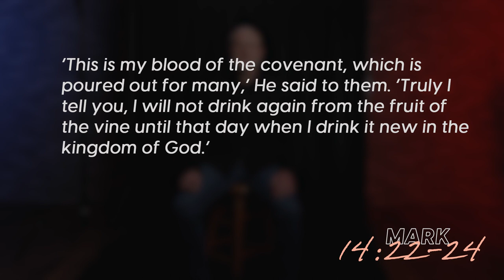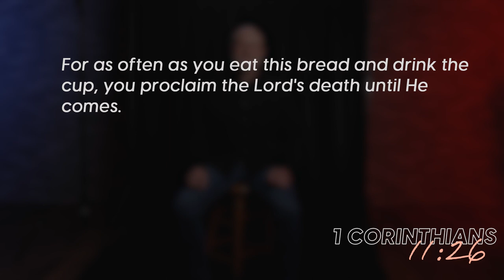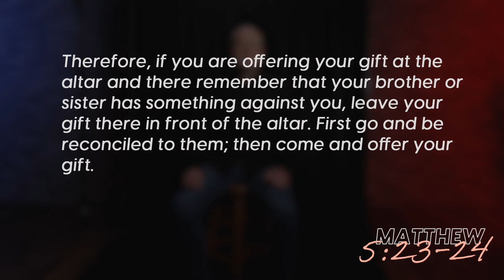Why do we practice communion?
What makes communion significant? Why do Christians take communion?

Have you ever been on a trip where the entire schedule was based around meals? The group planner says, “We’ll have breakfast at 9, lunch at noon, and then we’ll have some time to kill before dinner.”

Meals are most meaningful when they’re shared. As C.S. Lewis put it, “The sun looks down on nothing half so good as a household laughing together over a meal.” Shared meals do much more than nourish us; they bond us together.

Jesus instituted Lord’s Supper to have the same two effects: to nourish our souls and to bond us together—both with him and with one another. This, of course, is why the meal is often referred to as communion. At the Table, we not only look back to the atoning sacrifice of Christ and look forward to his future return in glory, but we also presently commune with Christ and his people in a special way.

Jesus invites you to the Table because he loves you. He desires to be with you, to physically assure you of his forgiveness and love, and to remind you that he will stop at nothing to save you.

In today’s video, Pastor of Creative Kenton Kober explains the significance of communion and how Jesus wants to encourage and bless you through it.

Triune God, thank you for forgiving and saving me through the blood of Christ. You, LORD, have defeated death with death; you have enlivened me by your Spirit. Thank you for rescuing me from darkness, freeing me from bondage to sin, and uniting me to Christ. Thank you for your eternal covenant, which is my daily assurance. Thank you for inviting your people to your Table to share in intimate communion with you and one another. Use this meal to strengthen us, encourage us, sanctify us, and fill us with your life-giving presence. I love you, Lord. Amen.

BIBLE VERSES REFERENCED
Mark 14:22–24 (NIV): “While they were eating, Jesus took bread, and when he had given thanks, he broke it and gave it to his disciples, saying, ‘Take it; this is my body.’ Then he took a cup, and  when he had given thanks, he gave it to them, and they all drank from it. ‘This is my blood of the covenant, which is poured out for many,’ he said to them. ‘Truly I tell you, I will not drink again from the fruit of the vine until that day when I drink it new in the kingdom of God.’”
1 Corinthians 11:26 (ESV): “For as often as you eat this bread and drink the cup, you proclaim the Lord’s death until he comes.”
1 Corinthians 11:28 (NIV): “Everyone ought to examine themselves before they eat of the bread and drink from the cup.”
Matthew 5:23–24 (NIV): “Therefore, if you are offering your gift at the altar and there remember that your brother or sister has something against you, leave your gift there in front of the altar. First go and be reconciled to them; then come and offer your gift.”

ADDITIONAL VERSES TO EXPLORE
Matthew 26:17–28
1 Corinthians 11:17–34
Revelation 19:6–9

ARTICLE SUGGESTIONS
How to Give (and Receive) Repentance